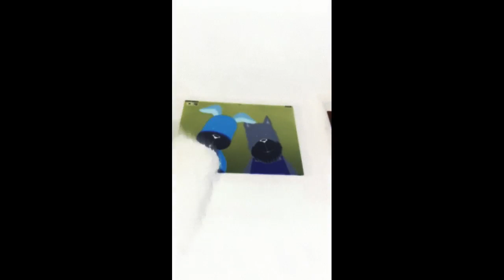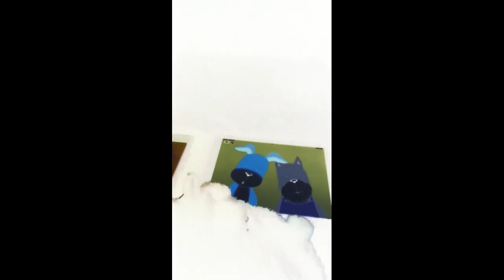Estrella Luz Estrella Brillante